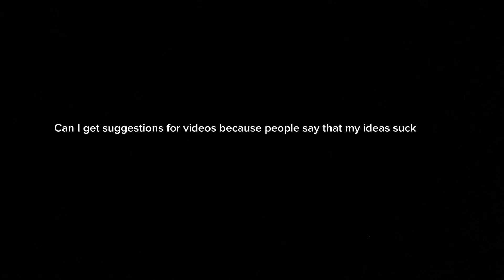Can I get video suggestions